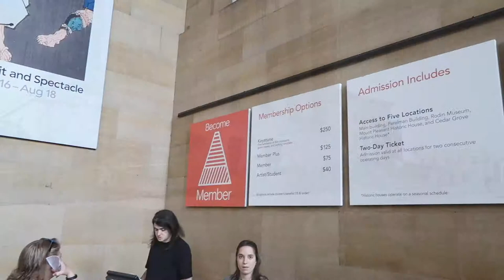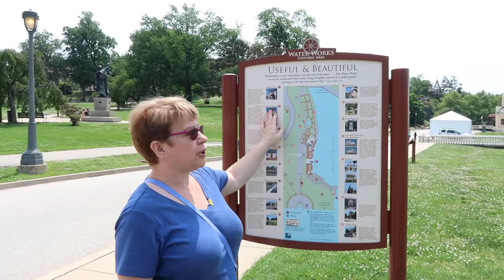Philadelphia Series - Visiting The Philadelphia Museum of Art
Episode Two of our Philadelphia Series, where we visit attractions in the Philadelphia area. This video is our visit to the Philadelphia Museum of Art